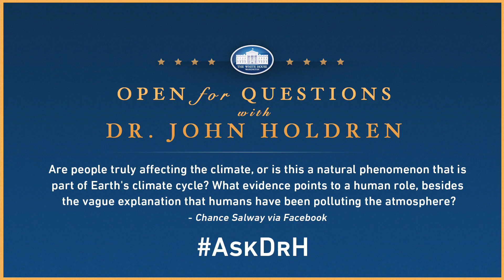Open for Questions: AskDrH Question 3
President Obama's Science Advisor, Dr. John Holdren, answers your questions.